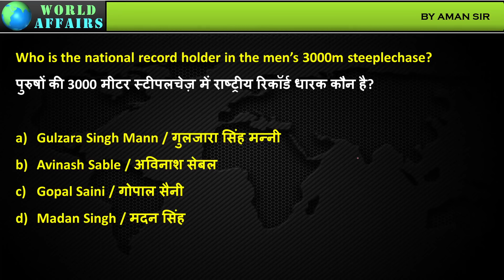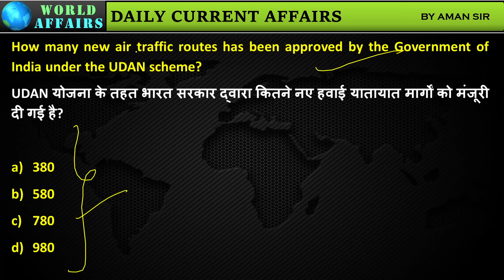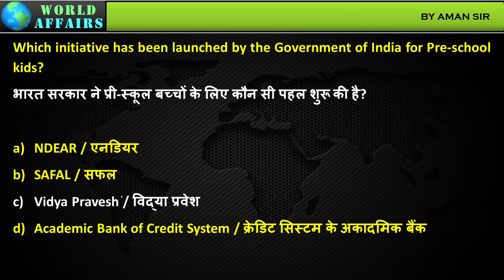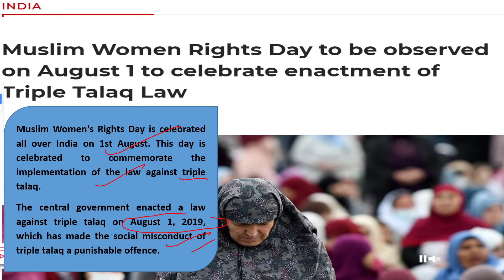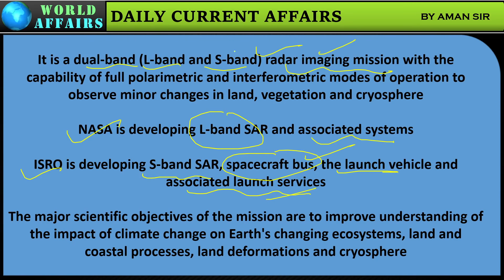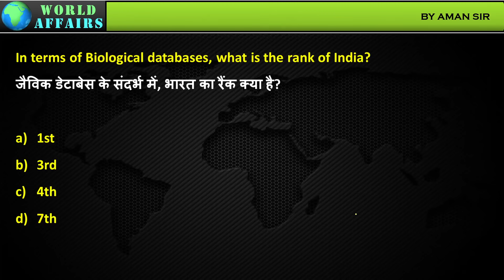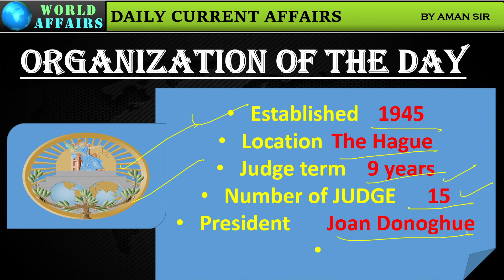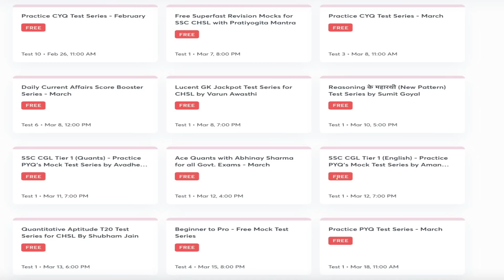2 August 2021 | Daily Current Affairs MCQs by Aman Sir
In this video lecture, Aman Sir brings you "2 August 2021 - Daily Current Affairs MCQs".

Unacademy Subscription Benefits:

1. Learn from your favourite teacher
2. Dedicated DOUBT sessions
3. One Subscription, Unlimited Access
4. Real-time interaction with Teachers
5. You can ask doubts in the live class
6. Limited students
7. Download the videos & watch offline
4. Real-time interaction with Teachers
5. You can ask doubts in the live class
6. Limited students
7. Download the videos & watch offline